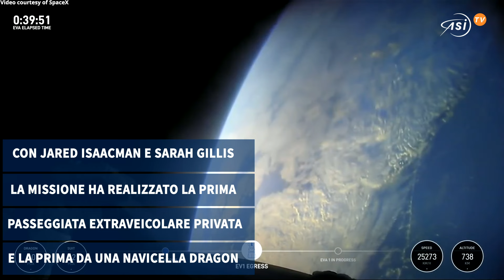TUTTI I RECORD DELLA MISSIONE PRIVATA POLARIS DAWN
La missione privata Polaris Dawn, lanciata il 10 settembre da SpaceX con 4 astronauti non professionisti, ha siglato diversi record e prime volte.
Spingendosi fino a quota 1.400 km ha stabilito l’orbita terrestre più alta mai raggiunta dall’uomo, battendo il record della missione Nasa Gemini 11.

Con Jared Isaacman e Sarah Gillis la missione ha realizzato la prima passeggiata extraveicolare privata e la prima da una navicella Dragon.
Con la depressurizzazione della navicella prima della passeggiata, i 4 astronauti sono diventati le prime quattro persone esposte insieme al vuoto dello spazio.

Trasmessa dalla rete satellitare Starlink la missione ha visto la prima performance di violino nello spazio con Sarah Gillis che ha suonato Rey's Theme di Guerre Stellari.

L’equipaggio di Polaris Dawn ha contribuito insieme a quelli di Soyuz, Tiangong e Iss a stabilire il numero più alto di astronauti contemporaneamente in orbita terrestre.
Infine, rientrata a Terra il 15 settembre, la missione ha effettuato l'ammaraggio più a sud nel Golfo del Messico per un veicolo spaziale con equipaggio.